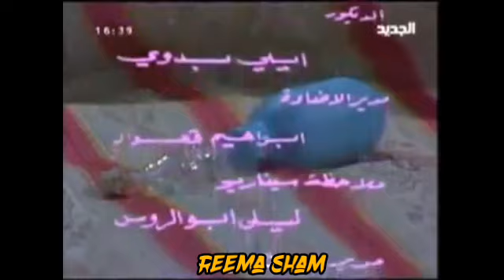الحلقة التاسعة من مسلسل /عازف الليل/ للثنائي الجميل هند أبي اللمع وعبد المجيد مجذوب❤❤❤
من ذكريات الزمن الجميل❤❤❤❤❤❤❤❤❤❤❤❤